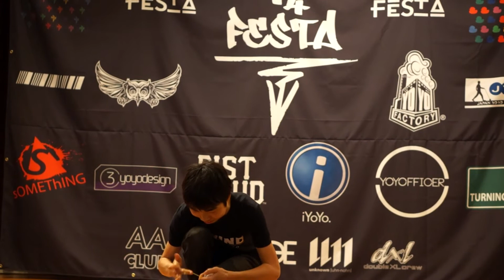FESTA FreeStyle Contest vol 29 [2018.04] - Kaoru Nakamura